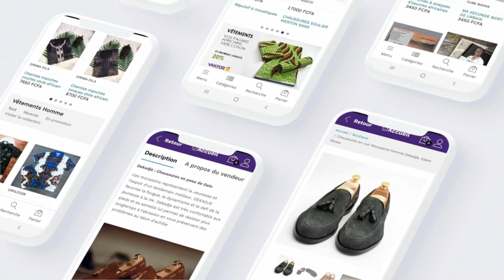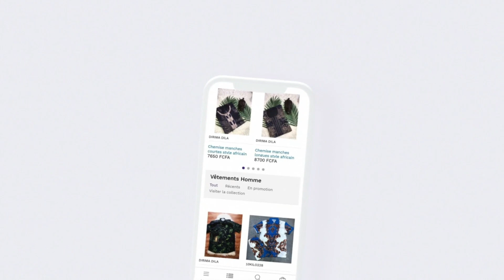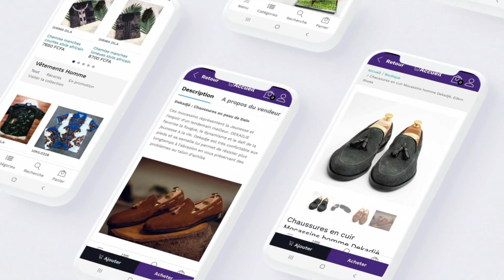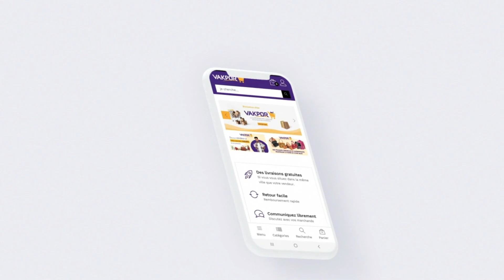Marco LeDisciple -ses relations avec aristo lebledar ,son absence sur des scènes